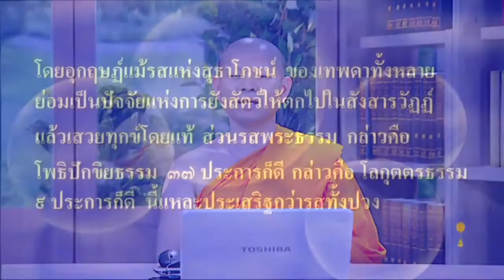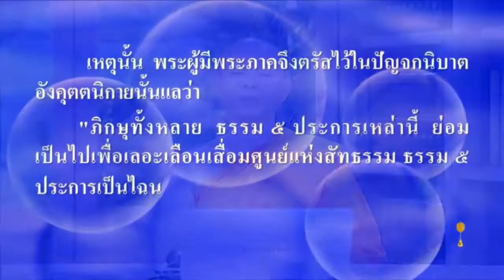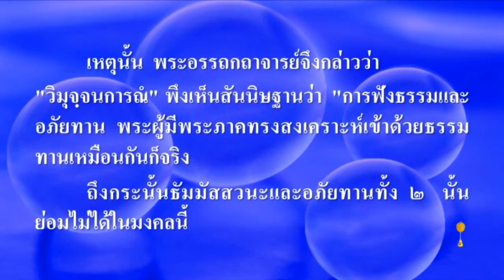สุดยอดภาษา กับ มหาเปรียญ ตอนที่ 55